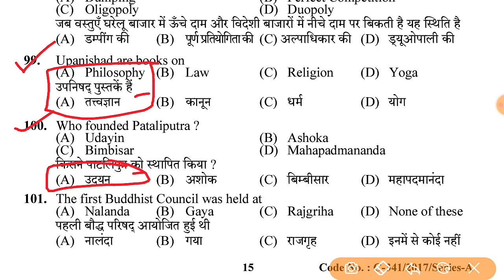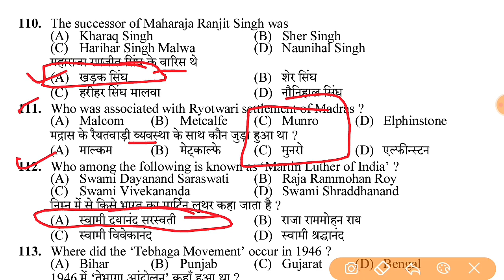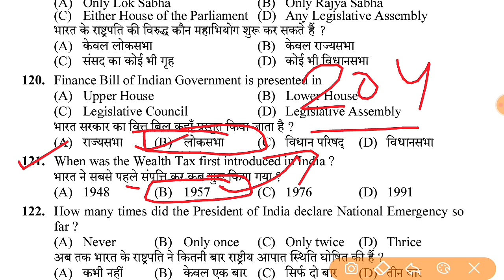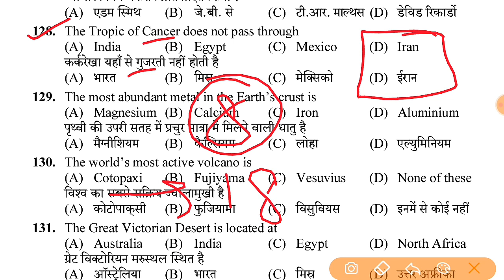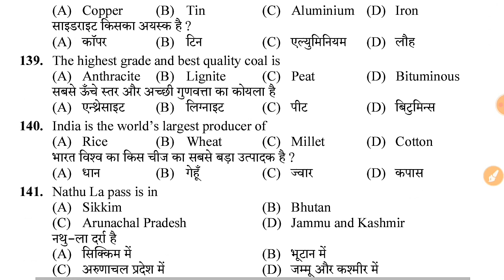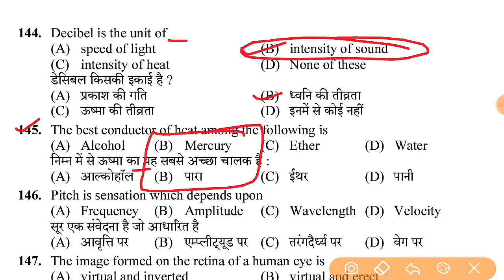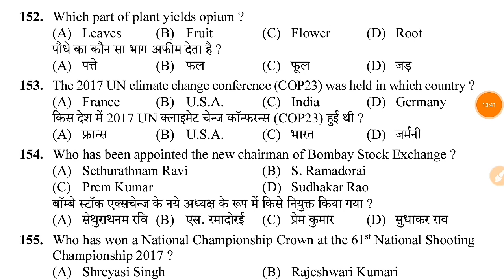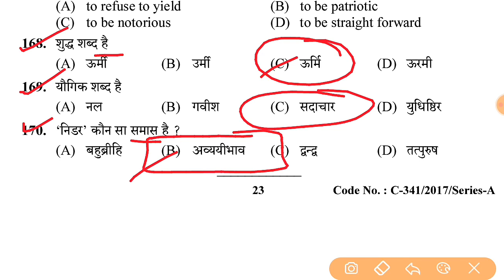HPSSC Statistical Assistant full solved paper [Post Code 485] #1